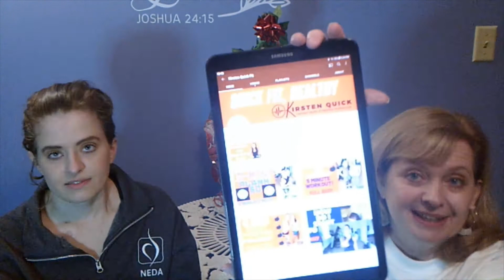Coming Up This Week November 30th